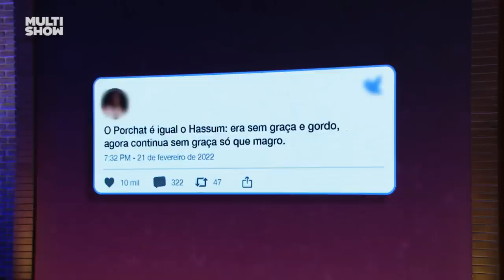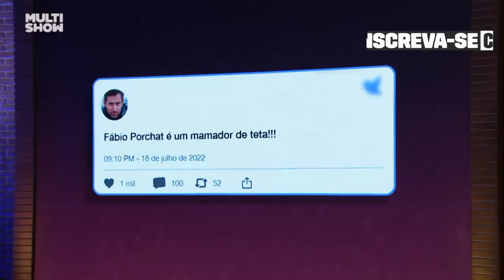REVIDARAM? Fabio Porchat e Tata Werneck respondem mensagens de HATERS! | Lady Night |Humor Multishow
Sempre tem aqueles haters pra atacar os famosos, né não? Fabio Porchat e Tata Werneck resolveram responder algumas mensagens e o resultado ficou icônico! 🤣